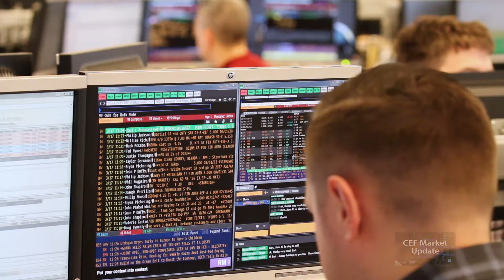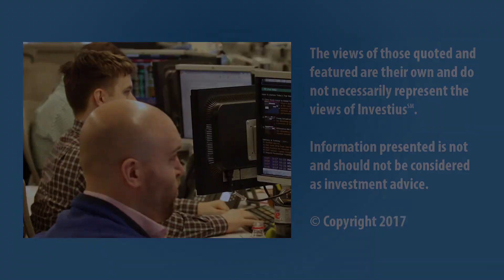CEF Market Update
At the midpoint of 2017, research director Mike Taggart of Nuveen provides a closed-end fund market update, sharing a perspective on sectors and discounts.